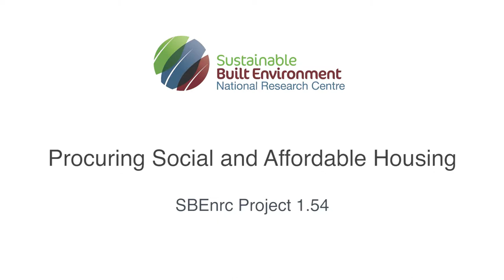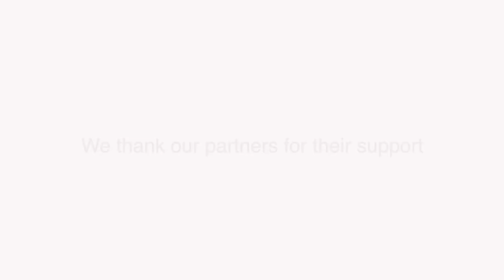SBEnrc Project 1.54 Procuring Social and Affordable Housing - Short Summary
This video is a short summary of the outcomes of research carried out by the Sustainable Built Environment National Research Centre (SBEnrc) as part of Project 1.54 Procuring Social and Affordable Housing: Improving Access and Delivery.